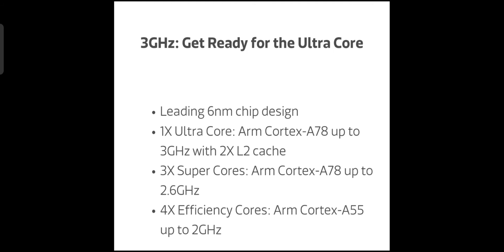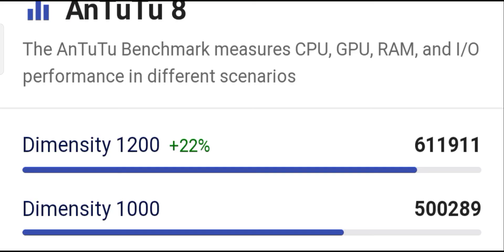Oneplus Nord 2 | Upcoming Phone | Dimensity 1200 | 48mp | 90Hz | oneplus 5g phone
agar apka 20 se 30k ke ki range mein phone purchase karna chahte hai to abhi wait krle one plus nord 2 jaldi hi ane wala hai